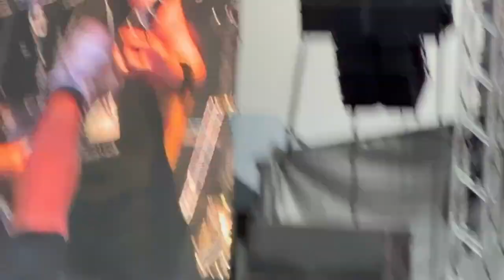HELLRIPPER (SCOTLAND)_5_7_2023_LIVE_OBSCENE EXTREME OPEN AIR_BLACK SPEED METAL_Trutnov_CZ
HELLRIPPER (SCOTLAND, Aberdeen), 5th July 2023, OBSCENE EXTREME OPEN AIR_BLACK SPEED METAL, Na Bojisti, Battlefield, 2023, Live, Show, Vystoupení, Živě, Trutnov, Trautenau, Česko, CZ, Czechia